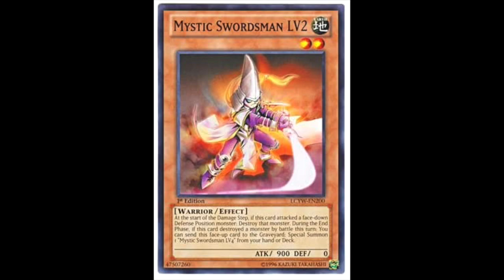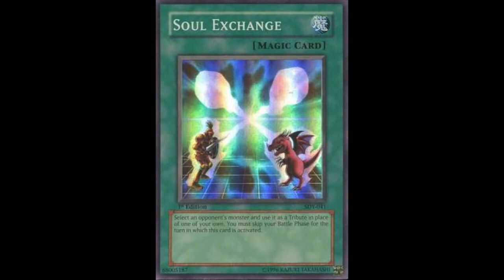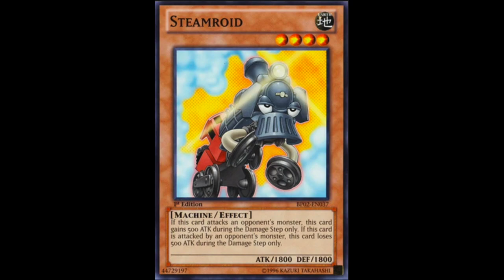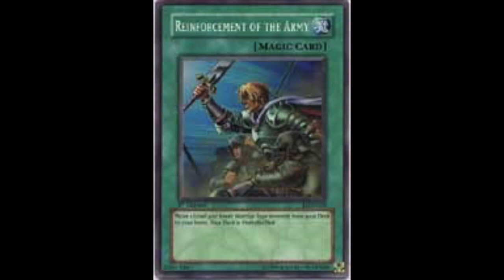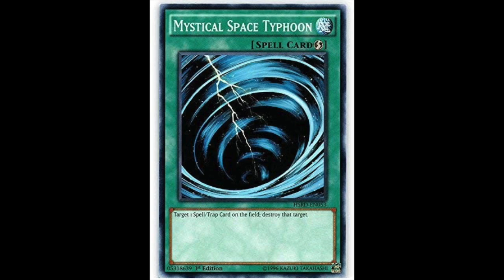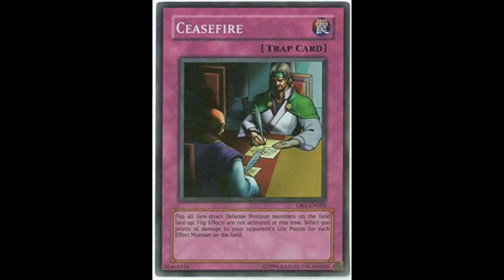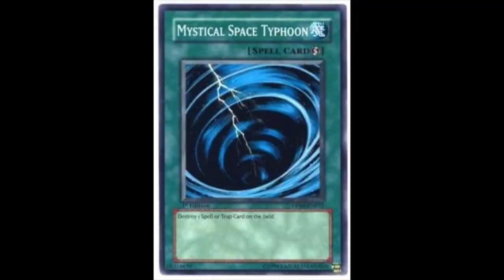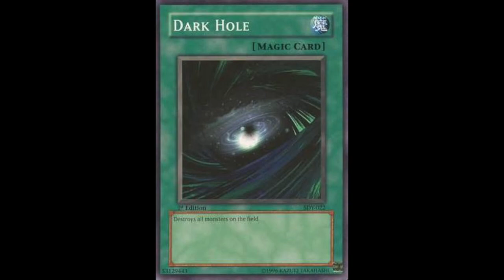Yugioh: History of Competitive Play-SJC Atlanta 2005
Episode 13 on the history of competitive play takes us to Atlanta. The goat control format is over and now a new deck would rise to the top, but which one? A new champion in the Yugioh world would be crowned in the Fall of 2005. This episode features

-The beginning of the post goat control format
-Team Scoop continuing to dominate?
-Redemption?

All comments/criticism is welcome!